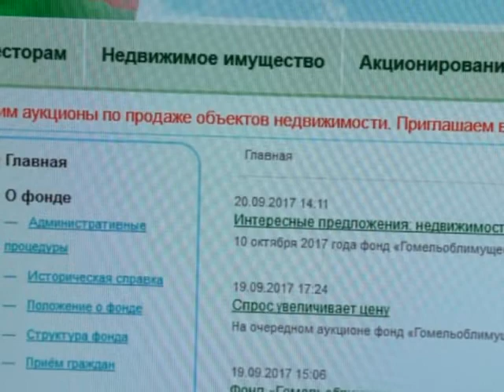Имущество №9 27 10 2017